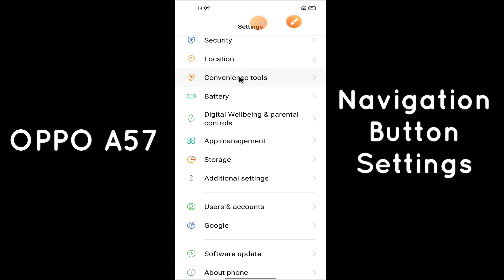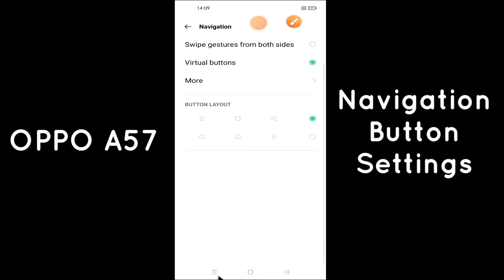Oppo A57 Navigation Button Setting || Change Navigation Bar